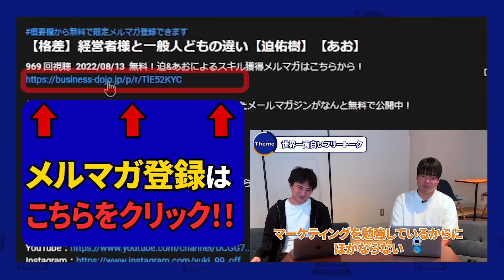note上場！Brainの社長は何を思う？